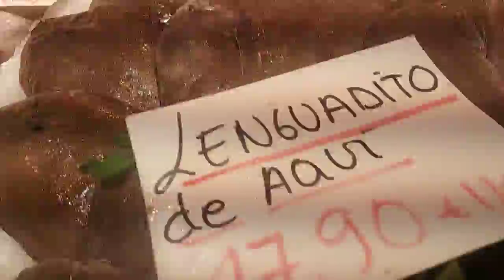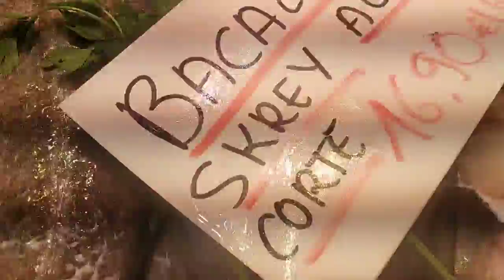14 de febrero de 2020